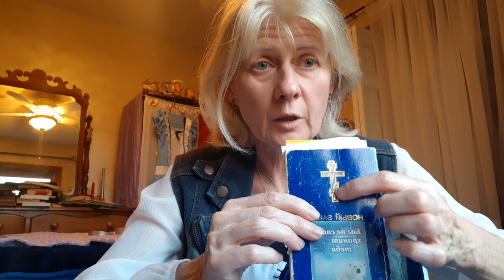1006.молилась от всей души надеюсь теперь у них будeт ребёночек